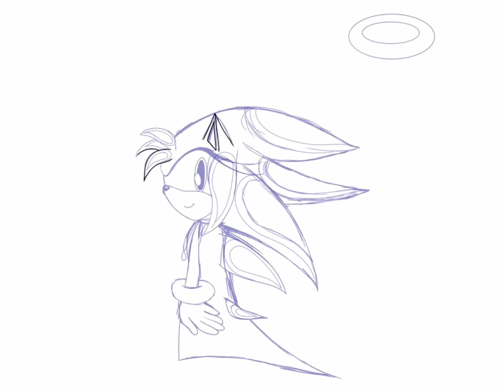Drawing Ignis Rosa and Hydro Rosa